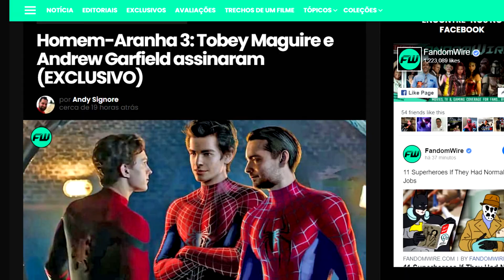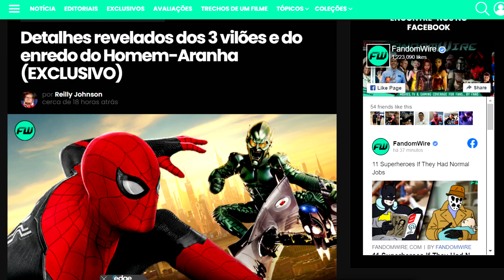TA CONFIRMADO?! TOBEY E ANDREW ASSINARAM O CONTRATO PARA HOMEM ARANHA 3! || ARANHAVERSO MARVEL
OLÁ HERO-MANÍACOS!! Hoje em: TA CONFIRMADO?! TOBEY E ANDREW ASSINARAM O CONTRATO PARA HOMEM ARANHA 3! || ARANHAVERSO MARVEL " temos a noticia de que TobeyMaguire e AndrewGarfield assinaram contarto para voltar a interpretar suas versões de peter parker em HomemAranha3, confirmando assism o AranhaVerso no multiverso marvel.